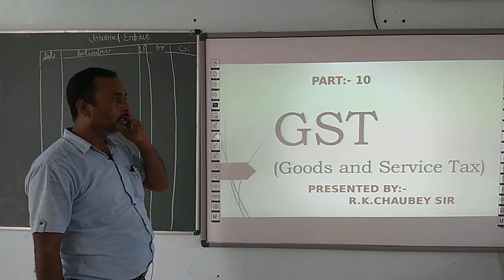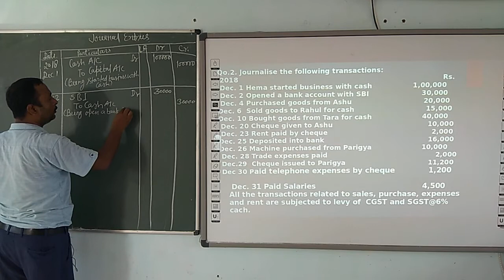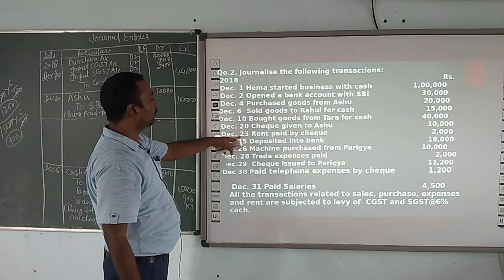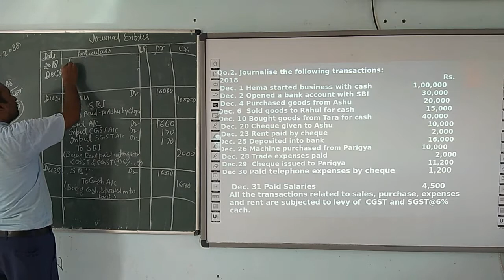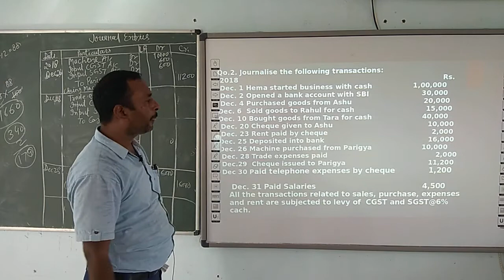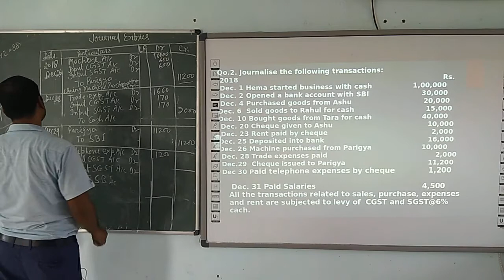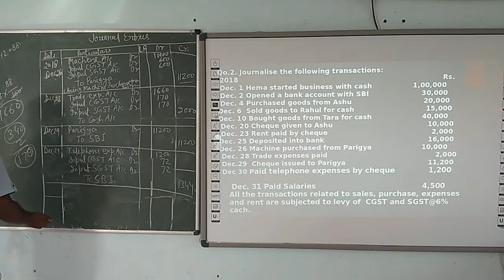ACCOUNTANCY | CLASS 11 CBSE | CHAPTER | GOODS AND SERVICE TAX (GST) | PART 10